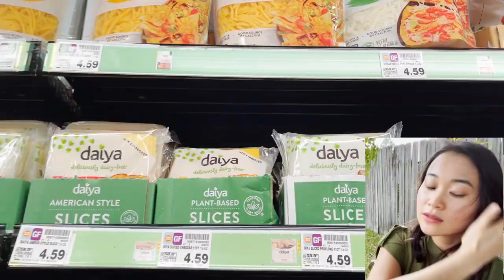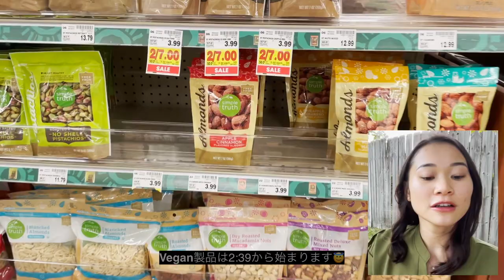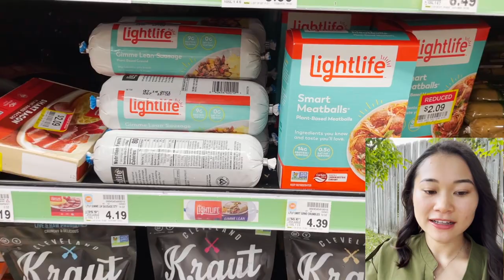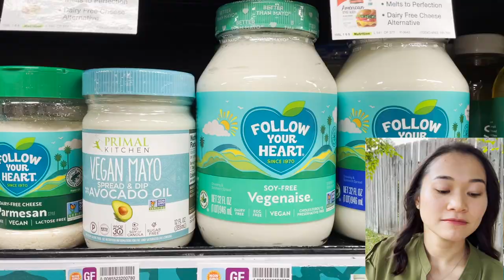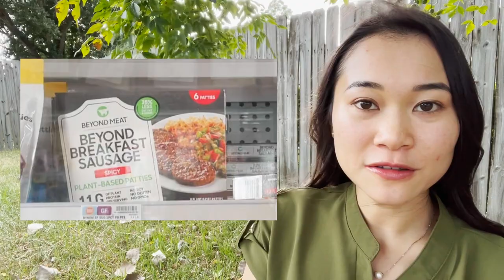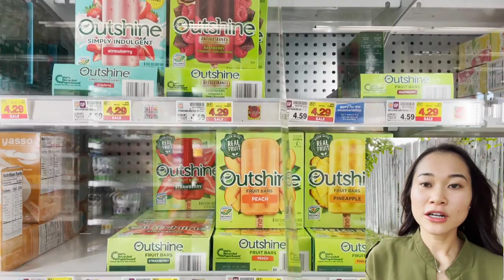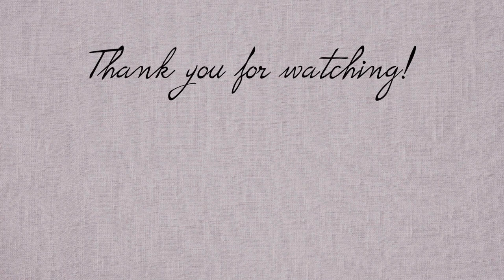アメリカのヴィーガン製品！スーパーに何がある？！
ヴィーガン歴５年目になりました、アメリカ在住のみさきです！
今回はアメリカで増えているVegan製品をご紹介します😊

音量バランスがおかしかったのでuploadし直しました！

0:00 Intro
0:33 Produce 野菜と果物のコーナー
2:39 Vegan Products ヴィーガン製品たち
6:27 Outro